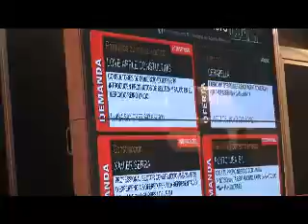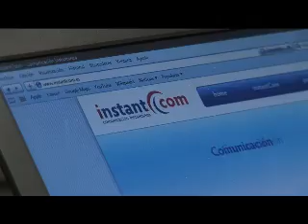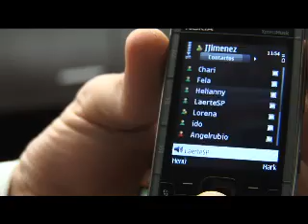L'Agenda del dia 2009/11/19-Servicios-Agents and Brokers-Instantcom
Reportajes sobre empresas de Servicios